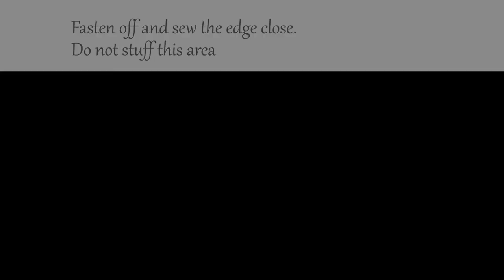How to CROCHET a Wooden Spoon | Crochet baking tools | HOOKED ON YARN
Crochet tutorial for a wooden spoon to continue with my something sweet series. Here is my first baking tool crochet!

The crochet pattern is written in US terms

I have been creating the cutest sweets amigurumis but of course I could not whip up my cookies and macarons without my baking tools!
First up is the fundamental tool for baking - The Wooden Spoon.
Learn how to crochet a very adorable and simple amigurumi spoon as play toy or maybe to use as part of your decor project. It is super quick to work and fun. I will show you step by step how you can crochet this wooden spoon. This tutorial is part of a series of videos I’m planning to make a ‘ Something Sweet ‘ decoration for my home.

Scissors
Yarn needle
Stuffing

Well grab your supplies and let's get hooked!

00:00 - Intro
00:18 - Supplies
00:27 - How to crochet the handle
2:52 - stuffing the handle
3:31 - How to crochet the spoon
14:31 - Sewing it close
14:54 - Outro

All products are purchased by me unless otherwise mentioned in the video and opinions are my own. I try to put original projects and inspirations and I do this just for fun.  Most of my inspiration is either pinterest or something I've seen at a store or even on Youtube, and I will give credit wherever it is due.

♡ Let's Get YOU Hooked! ♡